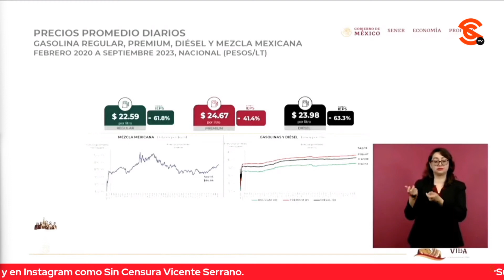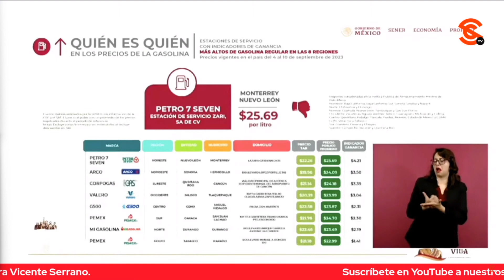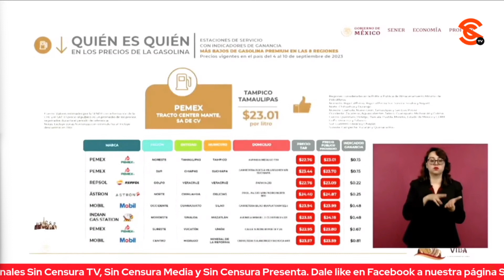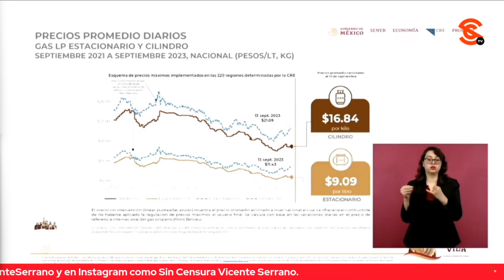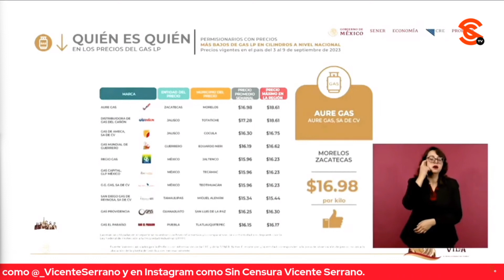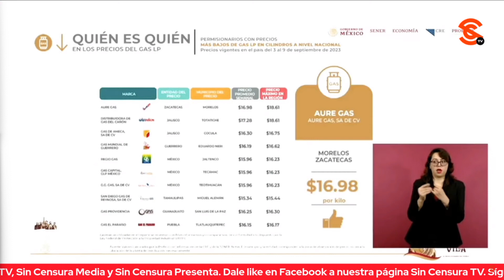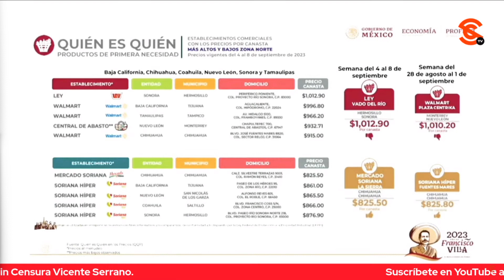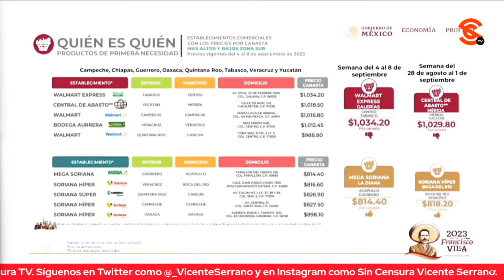ESTABILIDAD A PESAR DE QUE HAY FUERTE PRESIÓN INTERNACIONAL EN PRECIOS DE COMBUSTIBLES: PROFECO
El titular de la Profeco Ricardo Sheffield dio a conocer el Quién es Quién de los gasolineros careros y aseguró que hay estabilidad a pesar de que hay fuerte presión internacional en los precios de los combustibles. Dio a conocer que en promedio la gasolina regular está en $22.59 pesos con un incentivo fiscal del 61.8 por ciento y que las más pasadas de rosca esta semana fueron Chevron, Oxxo Gas y Redco.